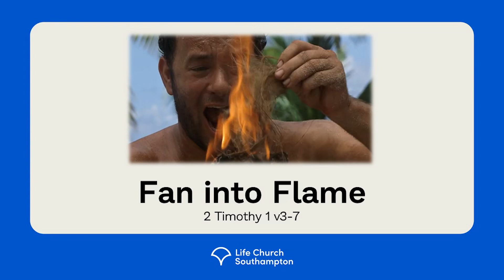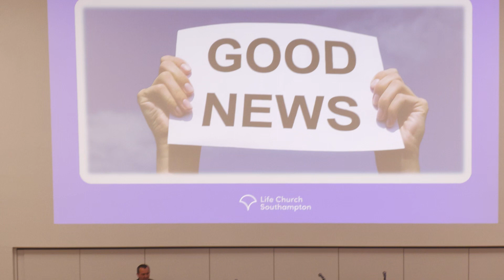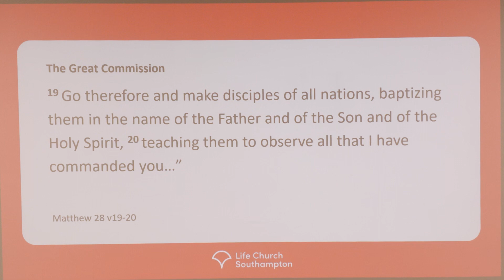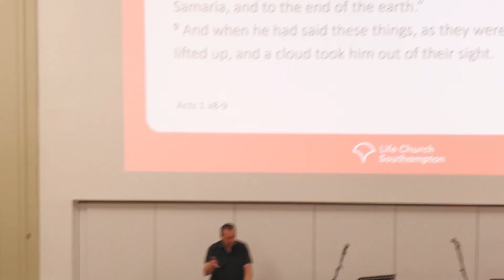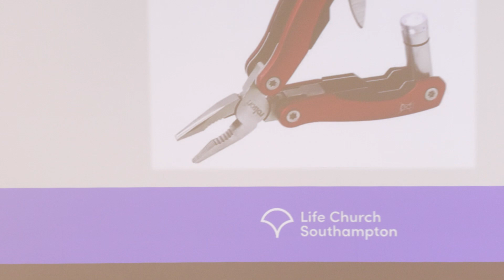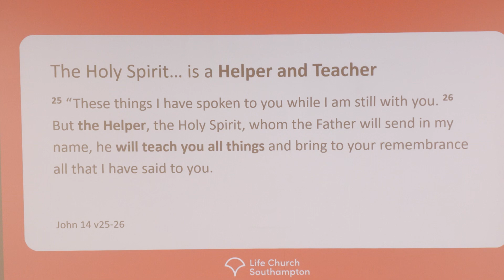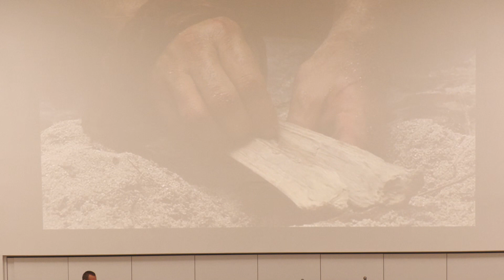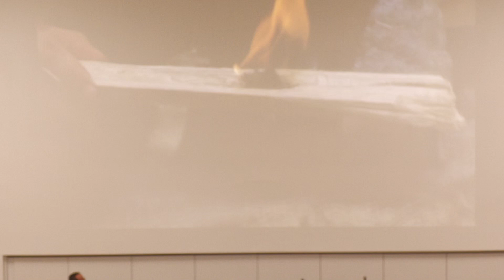One Off Sunday Teaching: Fan Into Flame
Jesus left us with what can seem like an overwhelmingly large task and responsibility - to go and make disciples of all nations. The good news, as Alex unpacks in this message, is that Jesus has left us with the greatest of gifts, the empowering Holy Spirit!
2 Timothy 1 v3-7